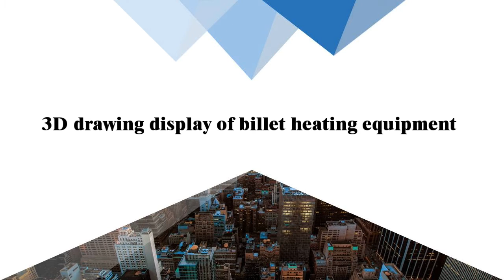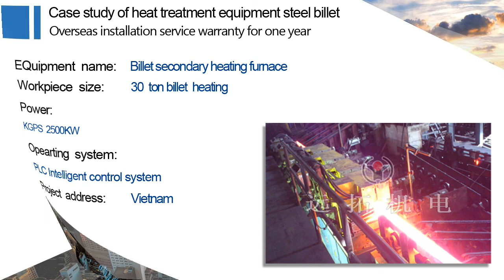Billet heating increasing the billet heat online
YuanTuo can manufacture and supply a broad range of induction billet heating systems for

steel plant. Our induction billet heater advantages:

1.Heating way: Induction heating
2.Control way: Siemens PLC
3.Conveyor: Roller transportation,fully automatic

If you are interested, welcome to contact with us.